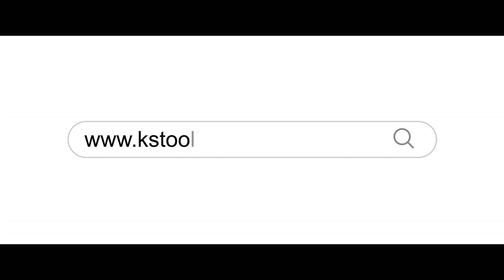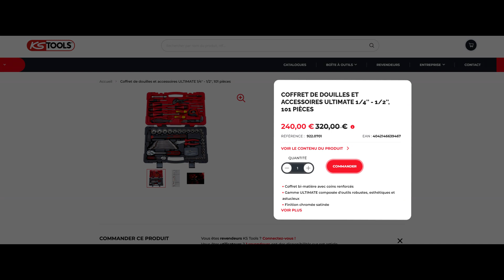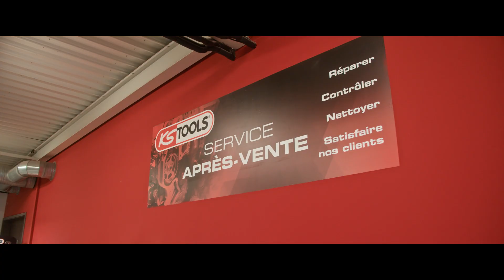KS Tools Film Entreprise 2023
Présentation de notre société KS Tools, basée à Mommenheim en Alsace